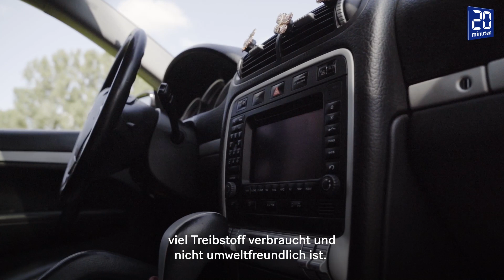Darum kann sich Soraya mit 21 einen Porsche leisten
Soraya (21) fährt ihr Traumauto: Einen Porsche, der günstiger ist, als viele denken. Wieso das so ist und weshalb es sie manchmal stört, dass er so laut ist, erfährst du im Video.

Modell: Porsche Cayenne S
Jahrgang: 2005
PS: 340
Motor: 4,5 Zylinder V8

00:26 → Worauf Soraya verzichtet, um sich ihr Traumauto zu leisten
01:24 → Viele positive Reaktionen auf das Auto
02:17 → «Porschefahrer sind nicht arrogant.»

Bist auch du besonders stolz auf dein Auto und willst in der Serie mitmachen?

(Video: Gilles Brönnimann, Anja Zingg, Michael Scherrer)

oder auf Social Media.